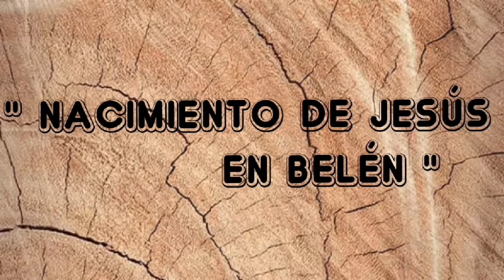Escenas bíblicas de la Navidad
He escogido escenas bíblicas de la Navidad de diferentes belenes de la asociación de belenistas de Alicante. Espero que sean de vuestro agrado.
Gracias a Intro-Maker, Video-Maker y Thumbnail-Maker por dejarme realizar con su ayuda estos videos con su música y también a YouTube con su biblioteca de audio. Gracias